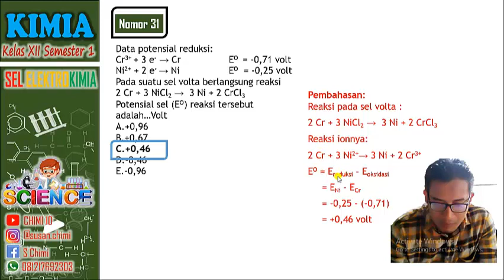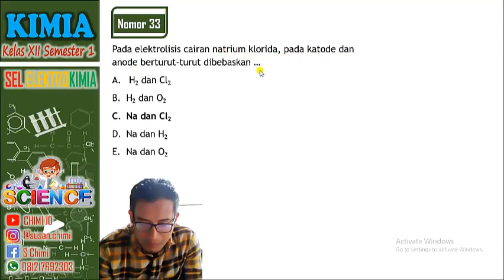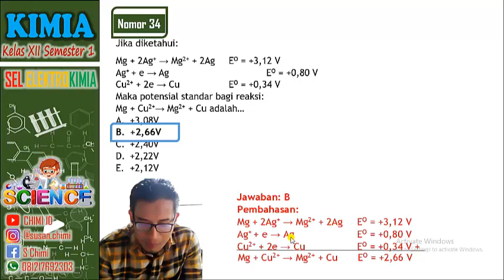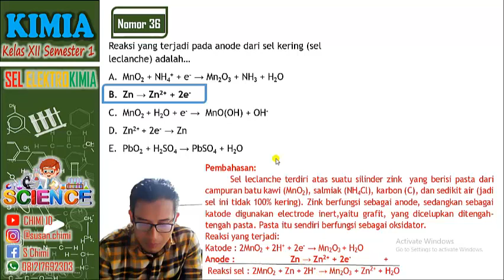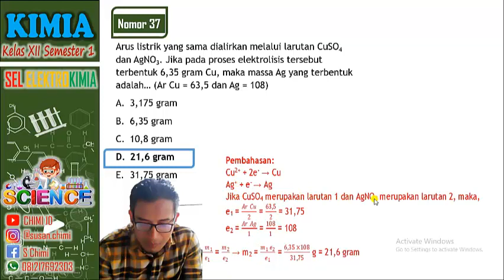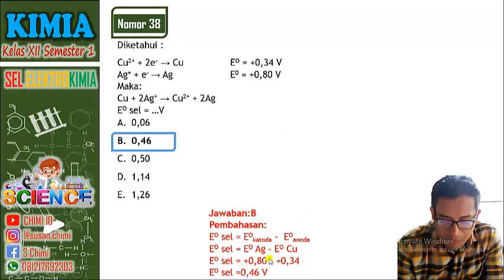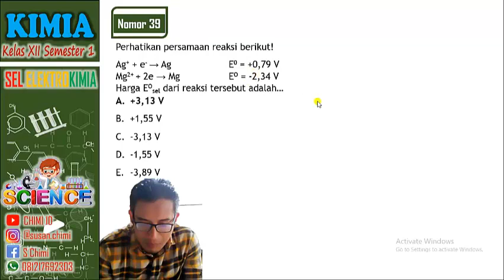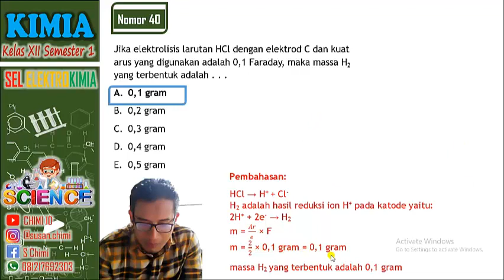SOAL DAN PEMBAHASAN - SEL ELEKTROKIMIA (PART 4 NOMOR 31 - 40)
PEMBAHASAN SOAL SEL ELEKTROKIMIA